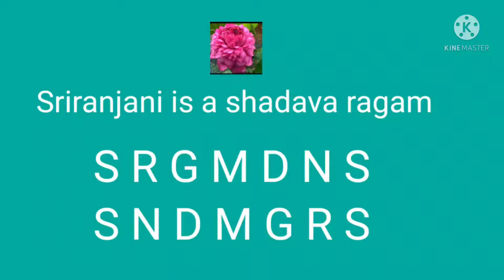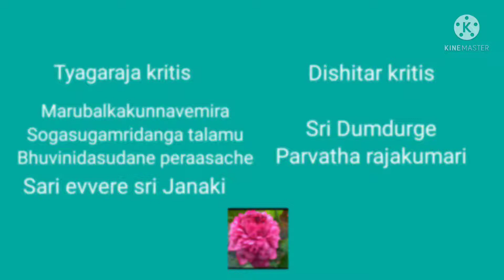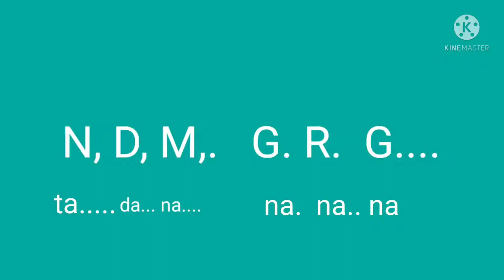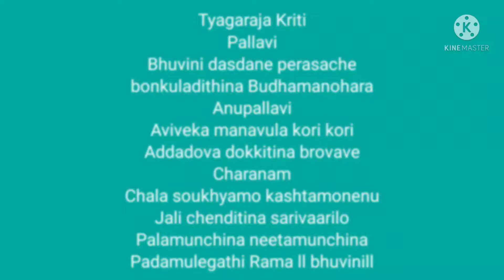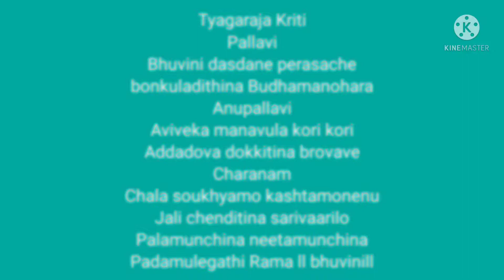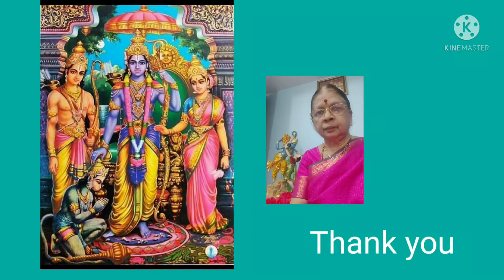About Raga Sriranjani - Dr. Gowri Rammohan - Series -4